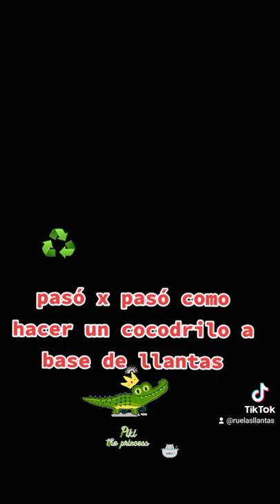FÁCIL PASO X PASO COMO HACER UN COCODRILO A BASE DE LLANTAS RECICLADAS ♻️♻️♻️🐊🐊🐊